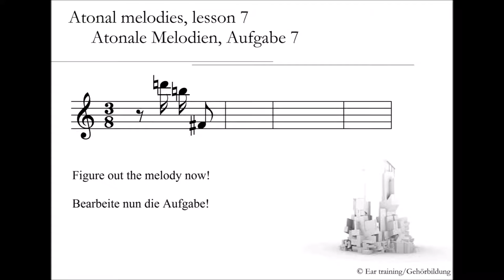Atonal melodies, lesson 7_Atonale Melodien, Aufgabe 7 | Ear training | Gehörbildung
Atonal melodies

In this task type you have to figure out a short atonal melody (several bars including the rhythm!).

Atonale Melodien

In diesem Aufgabentyp muss eine kurze, mehrere Takte umfassende atonale Melodie gehört werden (einschließlich der Rhythmisierung!).

Tipp: Versuche, nicht nur Ton für Ton zu hören – wenn Töne wiederkehren, wenn andere Beziehungen auftauchen, kann dir das Hören dieser Bezugspunkte ein Gerüst für die Lösung liefern.